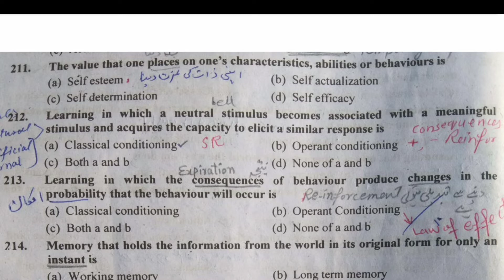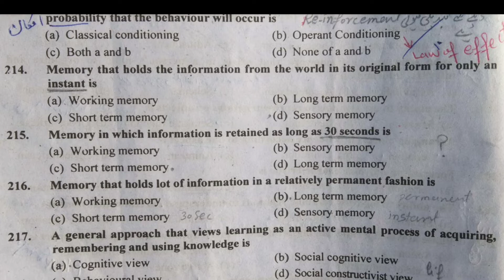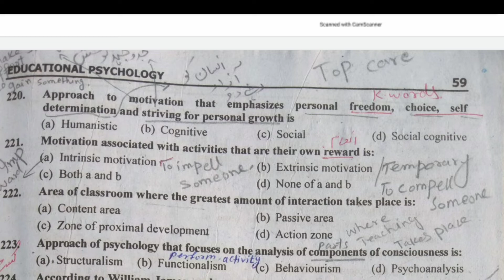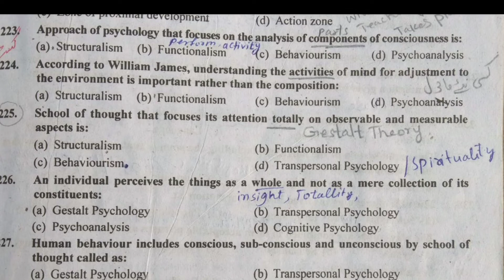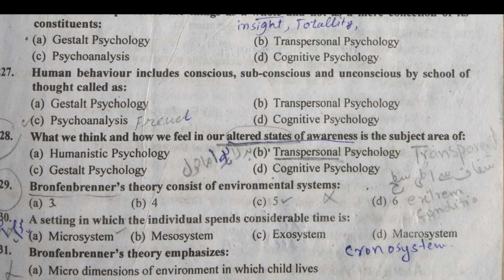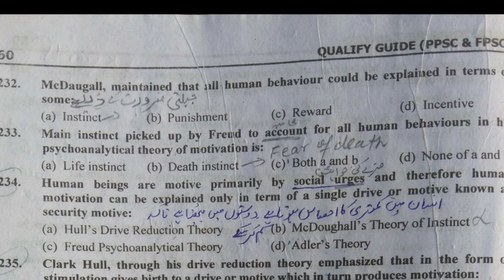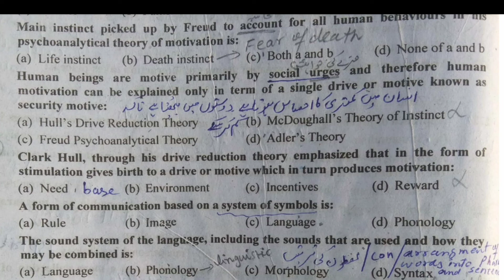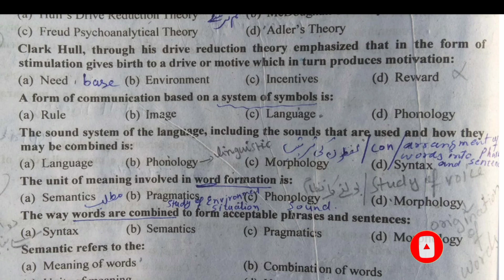Qualify Guide part 8 MCQs series | Educational Psychology by Zeshan Umar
Qualify Guide MCQs Series
Educational Psychology MCQs
After some theory lectures now I am going to start Mcqs preparation.
starting from qualify guide, later on, insha Allah will start other books also.
the best thing about my MCQs preparation is I will discuss distractors also.
it will be really so helpful for my listeners and will sure success for you in coming education exams.

if your give any suggestions, it will be appreciated.

Educational Philosophy
You can visit my Facebook profile